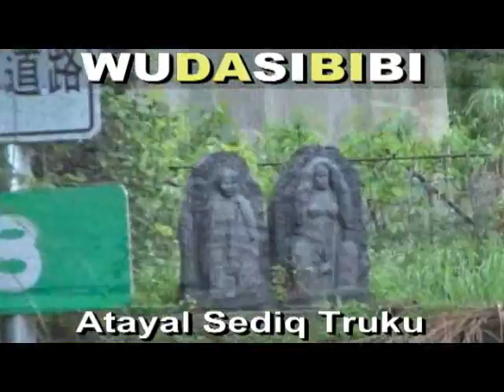泰雅神族國際語言GAGA體育健強，讀書富強：(第一集)三星國小棒球隊菁英，三星鄉宜蘭GAGA讀書無敵，知識力量